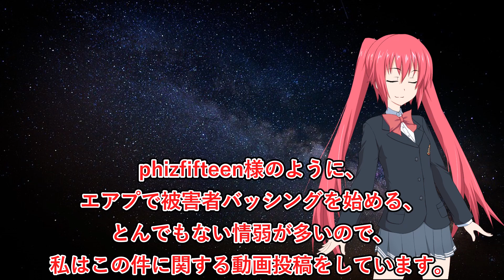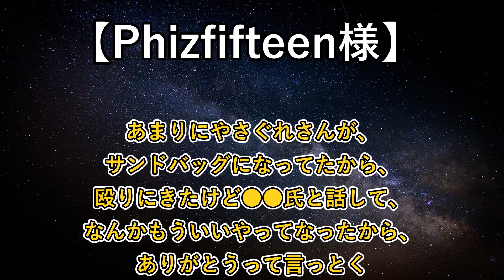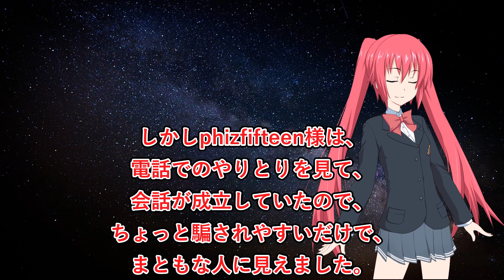【優しめ】やさぐれメタルの視聴者の批判コメントに反論！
これ以上は介護できないので自分で調べてください。／👍Goodボタンを押して支援よろしくお願いします！

・あまりにも的はずれな批判コメントに対しては、動画で反論する場合があります。
・コメントは自己責任で書き込んでください。自分で責任の取れるコメントだけ書くようにしてください。書き込まれたコメントに対して、投稿者は一切責任を負いません。
・レイアに対する批判コメントは削除しません。しかしレイア以外の第三者に迷惑をかけるコメントは削除する場合があります。場合によってはブロックします。
・倫理的、社会的に不適切なコメントはレイアとモデレーターが随時対処しますが、個人運営のチャンネルのため全てのコメントに対処できる訳ではないことを、ご了承願います。